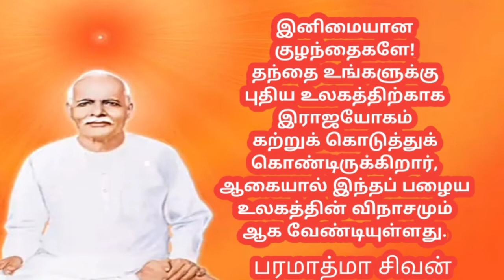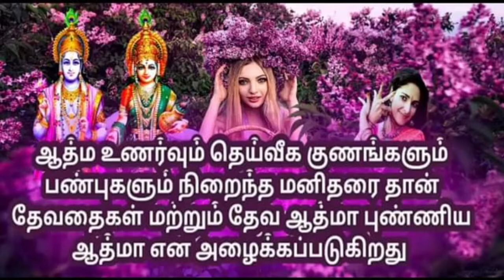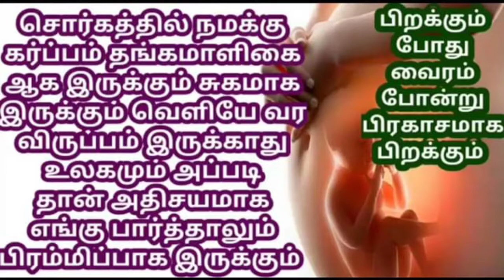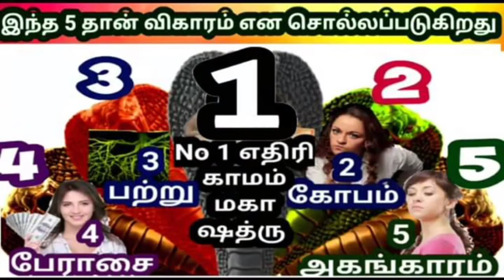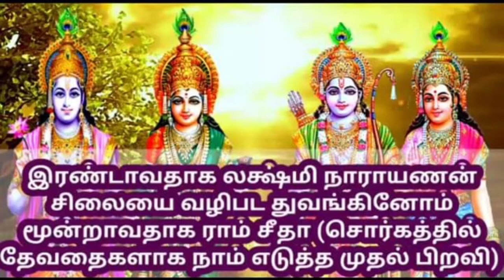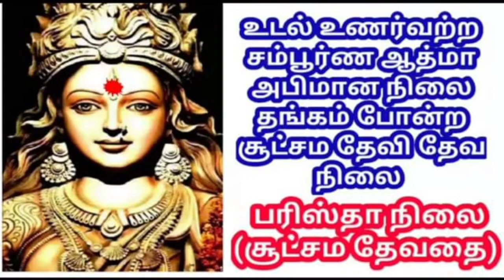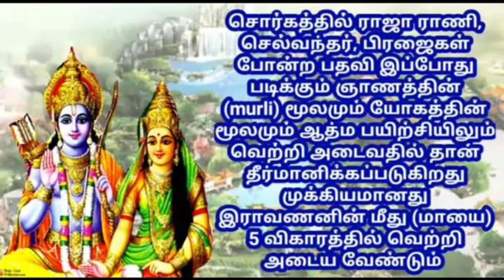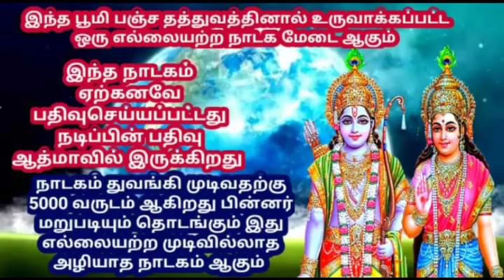Tamil murali - 18/06 /2020 - Bk guru tamil murali - இன்றைய முரளி - பரமாத்மா சிவன்-Bk gurumoorthi.